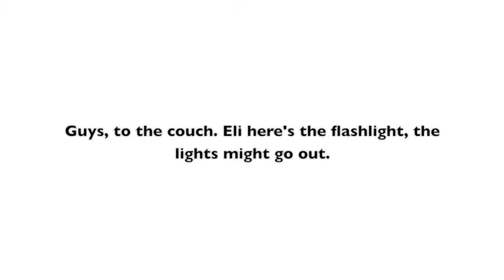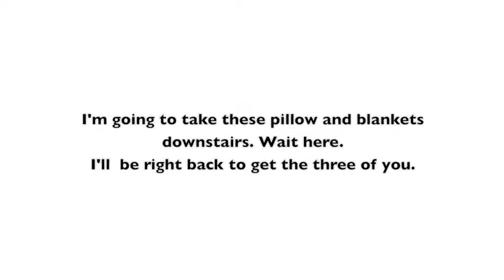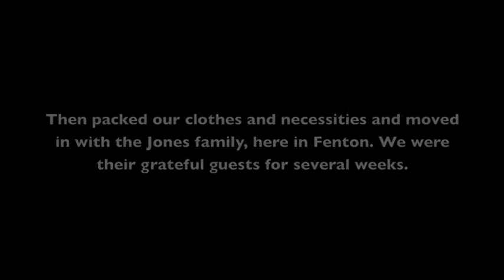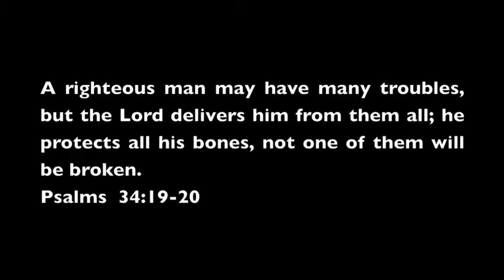2007 - 8 Tornado.m4v